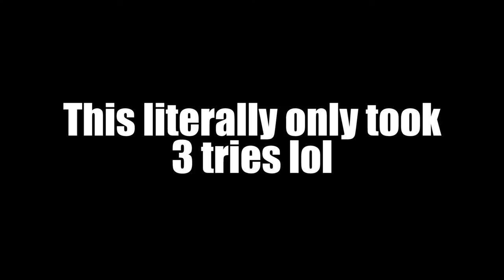Perfect party games (24 stars) (8 1st's in a row)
This is one of the lamest games to tryhard but I don't care